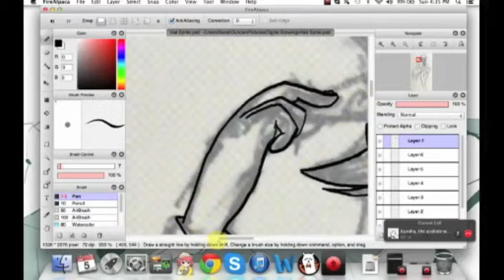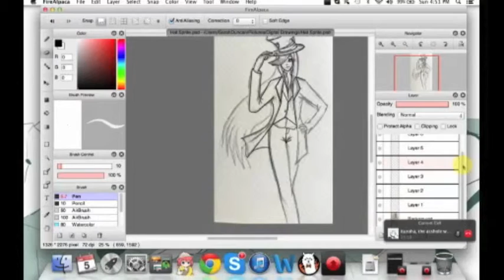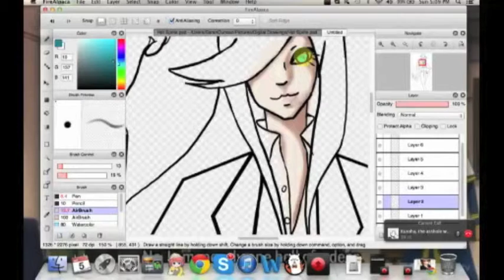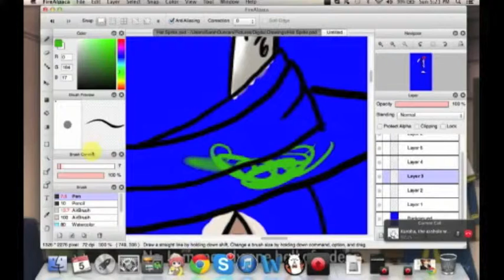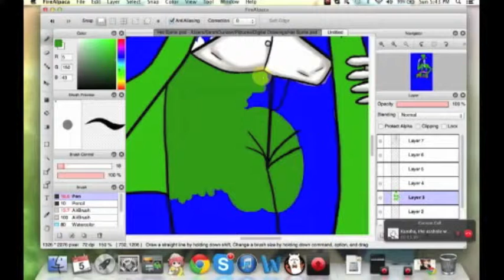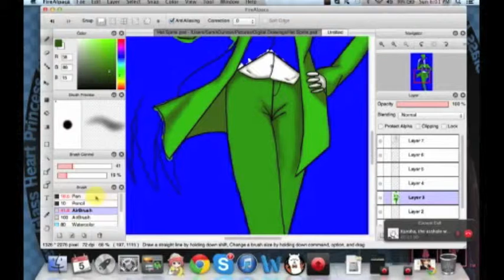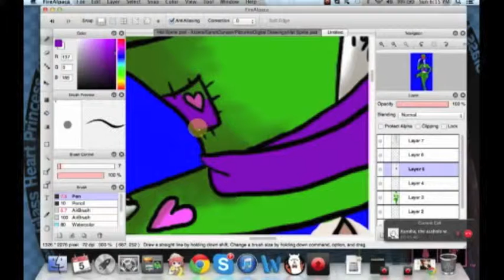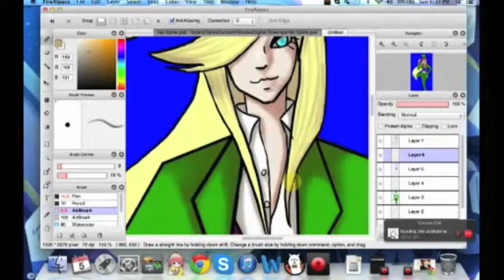Hat Drawing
Drawing of my Original Character, Hat, from the Night Terrors series.